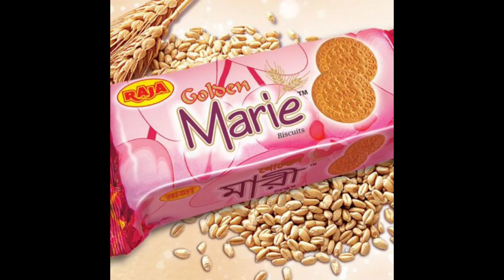Food packaging job in kolkata 2022| খাবার কোম্পানি তে প্রচুর কর্মী নিয়োগ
Food packaging job in kolkata

packaging job in kolkata 2022
latest job in kolkata 2022

food packaging job

food packaging job requirements 2022

latest job in hindi